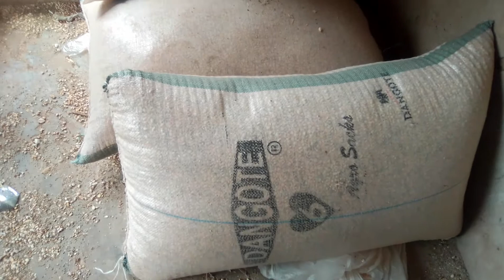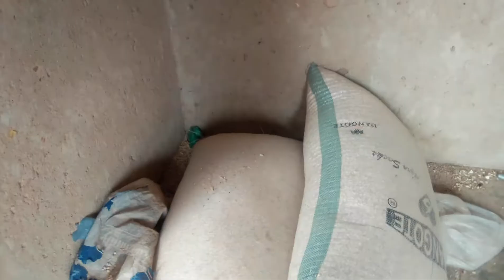White Iron Beans l Brown Beans Bags and Painter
White Iron Beans and Brown Beans Bags
I want to connect you, give us your Email

Goat business in kano Nigeria

Another rice market here in kano.

Beautifull ladies shoes.

WuzieMarketingAgency, Helping businesses grow online.

10/6/2021